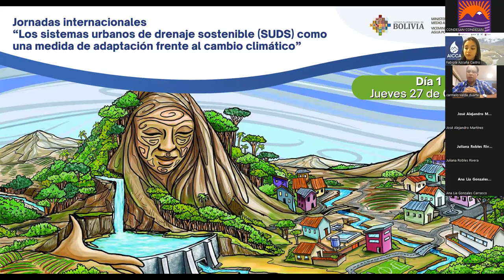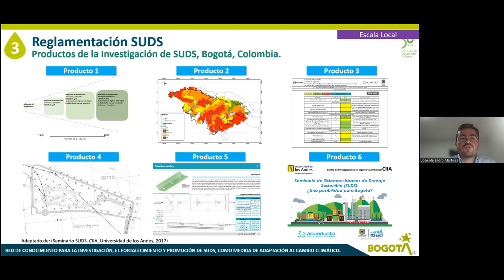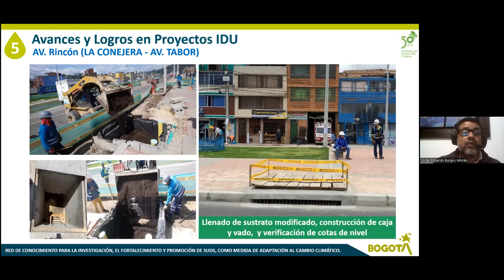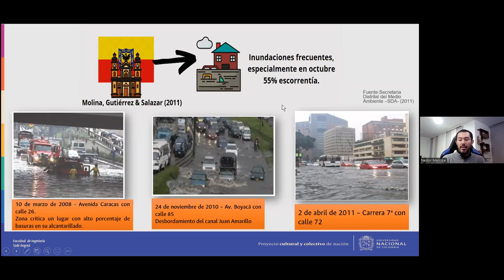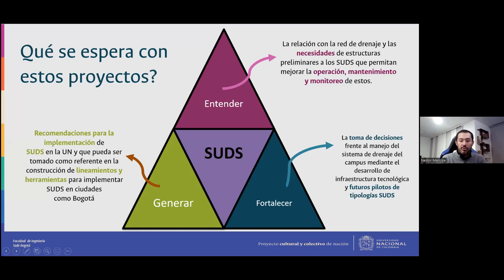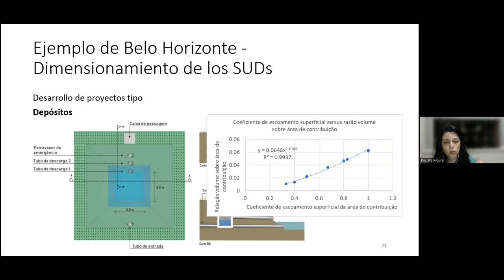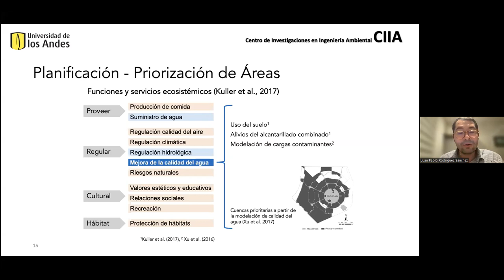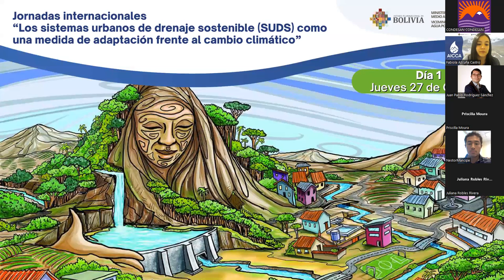💦Día 1 . Jornadas internacionales de SUDS